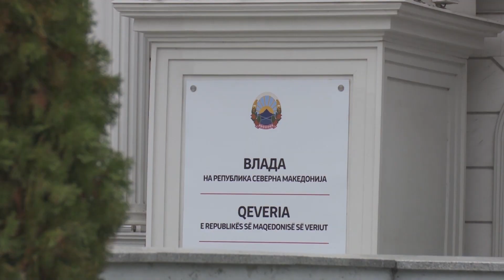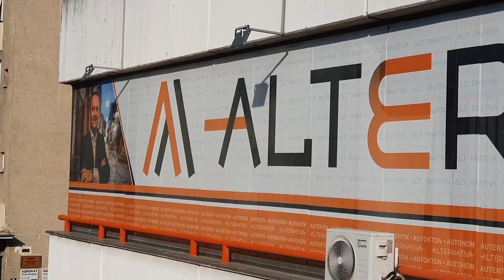“Hyrja e Aleancës në qeveri, punë e kryer”/ Seferi: Negociatat zhvillohen mbi interesa partiake